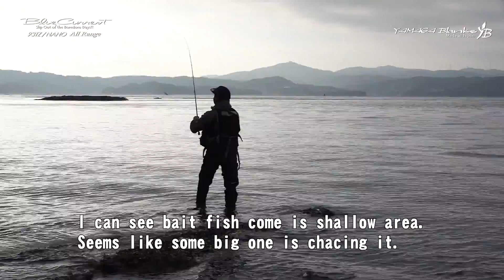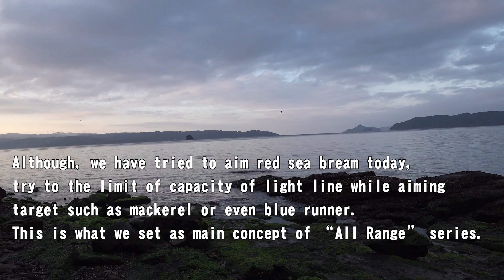【English Commentary】BlueCurrent93TZ/NANO AllRange × Red Sea Bream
Although, concept of 93TZ NANO All range is same as 85TZ NANO All range,
distance of casting and power of blanks are more than 85TZ NANO All Range.
On fighting with even bigger fish than you thought blanks bend very deeply and smoothly,
then strong repulsive force will help you to land fish without anxiousness while applying good amount of pressure on target continuously.

On this movie, we have aimed red sea bream from shore line of Amakusa area in Kumamoto pref.
We had heavy rain on the day before filming so we were worried about dropping off the temperature of water.
Besides bait fish is quite tiny…
Which means that it was though situation that we were required to use finer line and smaller lure than usual one to let them bite.
On that tough situation, 93TZ NANO All Range exerted potential of performance which are hidden in blanks.
Even though you can enjoy small mackerel with 93TZ NANO All range, red sea bream that we have caught on this movie was under controlled by this all-rounder.

You will see possibility of 93TZ NANO All Range that you have never expected.

【Tackle data】
Rod: BlueCurrent93TZ/NANO AllRange
Reel: TWINPOWER XD C3000HG
Line: PE1
Leader: Fluorocarbon 22lb
Lure: Silent Assassin 99F、GOLIATH-Hi 95F(SHIMANO)
HARDCORE TT LIPLESS 90F SR HARDCORE SOLID SPIN (DUEL)
K2F122、SHORES HEAVY MINNOW(TACKLE HOUSE)
TKLM 120-GP(Go-Phish)、RANGE VIB 70ES(BASSDAY)、Tide Minnow 125 SLD-F(DUO)、
SHORE TRICKER (Maria)、SAMURAI JIG(DAIWA)

【Rod spec】
Length:2825mm
Closed Length:1440mm
Weight:90g
Section:2pcs(Put over ferrule )
Lure:3～21g
Line:PE0.4～1
Guide:TORZITE Titanium frame K Guide（Fuji）

Angler: Toshihiro Fujikawa
Date of shooting：Early march 2020